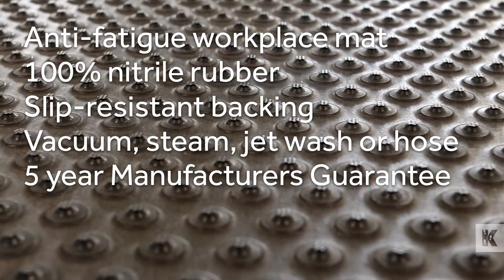Kleen-Coil by Kleen-Tex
Anti-fatigue rubber mats with special "cushioned" profile aids in the fight against leg, foot and back fatigue.